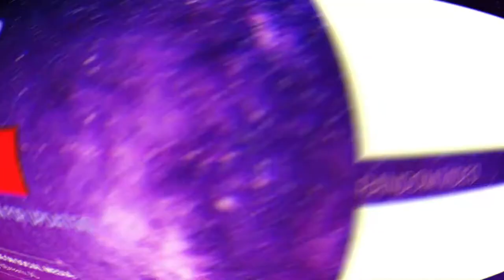Clee Cup Highlights | Halo 5 Infection | Tournament Highlights